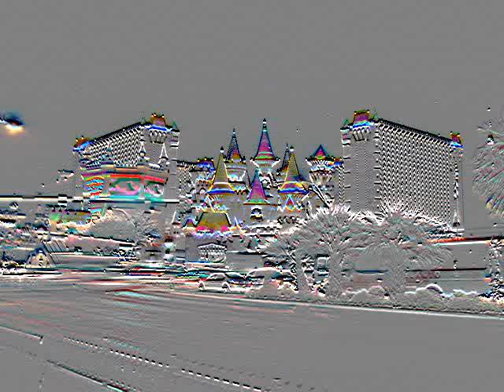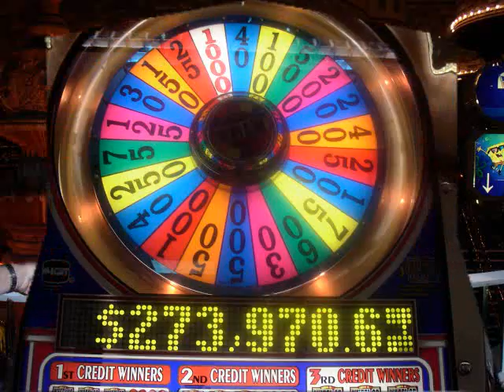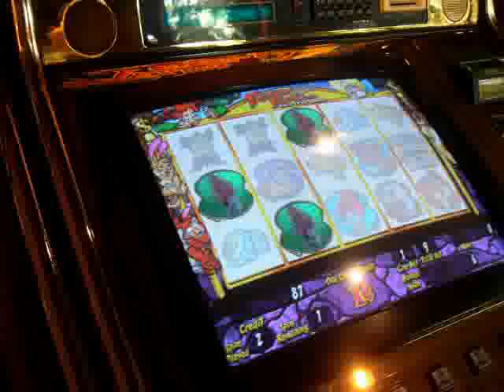Las Vegas Vacation5 - chihuahua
Scenes from the strip at night and the Wynn casino.